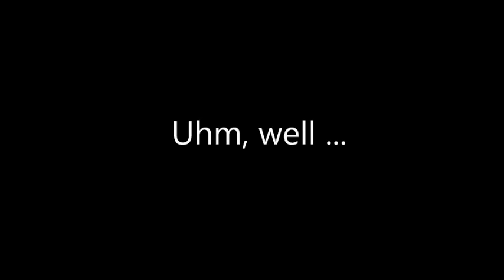Super Mario: All-Star Attack (Walkthrough) - Part 34: Sandstorm Asylum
:P